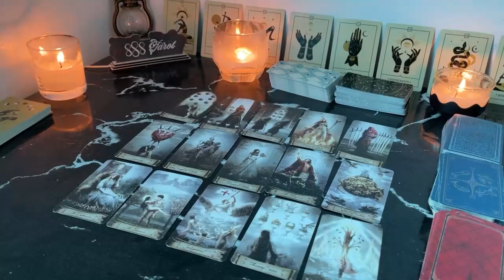CAPRICORN AN EX HATER IS NOW SUPPORTING YOU THEY'RE ADMITTING TRYING TO ONE UP YOU! CAPRICORN JULY